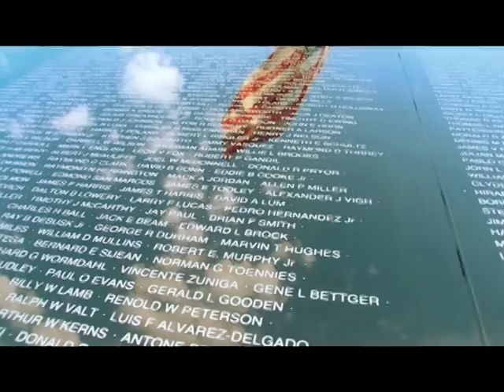The 60's and 70's song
project for AP History.

Lyrics:
These are the stuff from 1960s (J)
Black Civil rights and stupid hippies (E)
Rosa Parks, JFK, LBJ, MLK (J)
Cuban communists kept the pigs at bay (E)

Voting Rights Act of 1965 (E)

In California some riots thrived

The bill stopped discrimination
James Earl Ray pulled off assassination

Communism spreads with the Domino theory (J)

Kennedys death may have been conspiracy

US beat the Russians to the moon

Cuban missiles as strong as a typhoon
That was the stuff from 1960s (J)

These are the stuff from the 1970s (E)
Lots of picks for the democratic nominees (J)

Republicans triumphed; Nixon took over (E)

The Vietnam War we couldnt recover (J)

Our troops were pulled out in 73 (J)
We couldnt keep the south people free(J)

Lots of bombing in neighboring  countries  (E)
Democracy failed in Vietnamese (ho chi minh)
There was some  mischief at the Watergate
Then the Democrats started to hate
President Nixon had to resign
Then GR Ford was next in line
That was the stuff from the 1970s

The Vietnam War we couldnt recover (J) (Ho chi minh)

60s, 70s, Off with the radio, on with the TV
60s, 70s, On with democracy, off with the Vietnamese

60s, 70s, Off with US might, on with Civil rights
60s, 70s, man  them stupid hippies